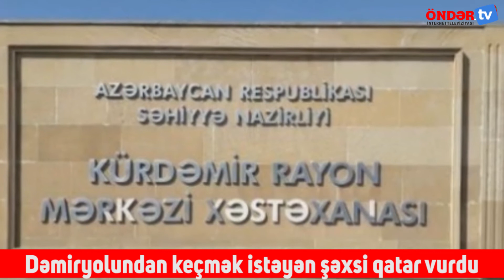Dəmiryolundan keçmək istəyən şəxsi qatar vurdu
Kürdəmirdə dəmiryolundan keçmək istəyən piyadanı qatar vurub.

 hadisə rayonun Sığırlı kəndində qeydə alınıb.

Belə ki, kənd sakini, 44 yaşlı Azər Afin oğlu Babaşov dəmiryolundan keçmək istəyərkən onu qatar vurub.

Ağır xəsarət alan yaralı dərhal Kürdəmir Rayon Mərkəzi Xəstəxanasına aparılıb. Yaralının vəziyyəti ağır olduğundan həkim nəzarətinə götürülüb.